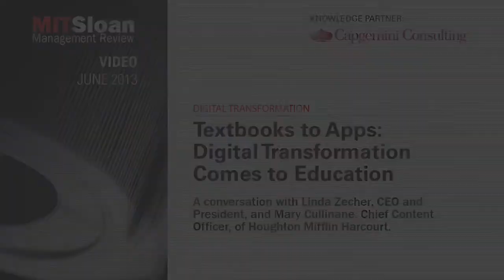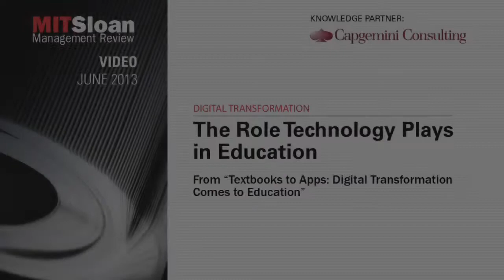Digital Transformation Comes to Education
Houghton Mifflin Harcourt digitized its curriculum. Now comes the hard part: adoption and adaptation. Linda Zecher and Mary Cullinane (Houghton Mifflin Harcourt) talk with MIT Sloan Management Review's Michael Fitzgerald